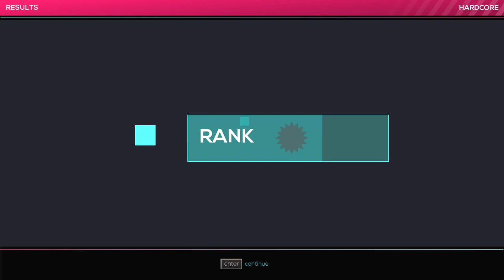Cheat Codes [Hardcore] [S Rank] [No Dash] | Just Shapes & Beats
i guess i will do more jsb videos before continue with dtlg.
and about here, not so hard, just need practice (as always)